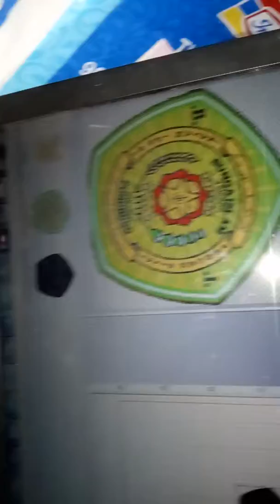Sablon print DTG mas broo - img Bunga Islam by mas Mahfud - part 2